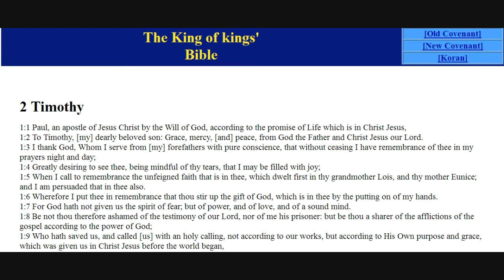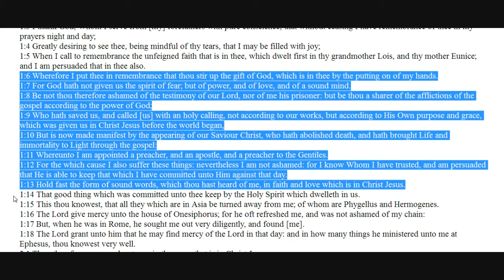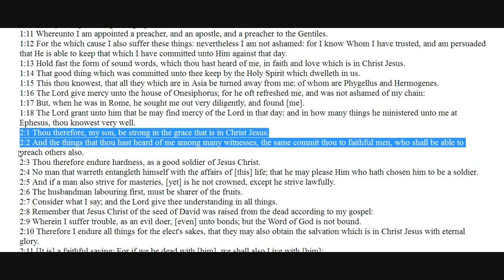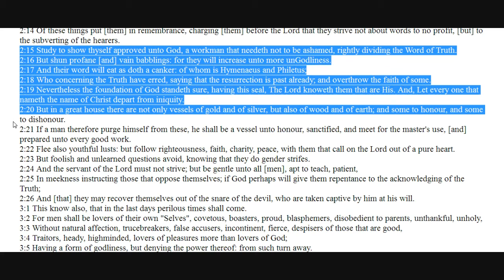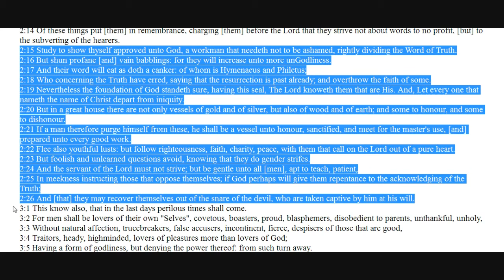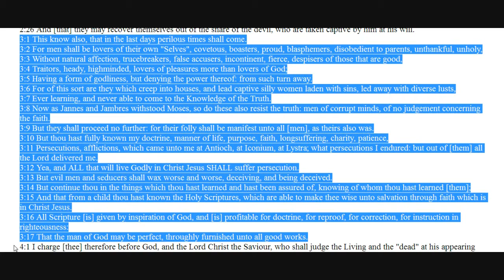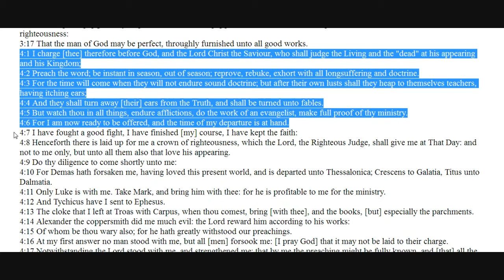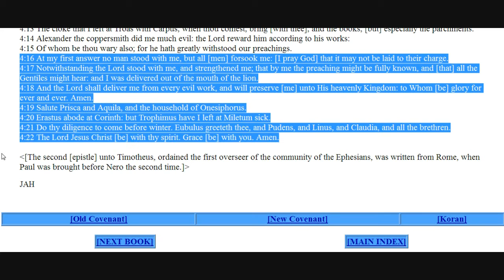19 - 2 Timothy King of kings' Bible with Scriptural Crossreferences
thewayhomeorfacethefire.net/